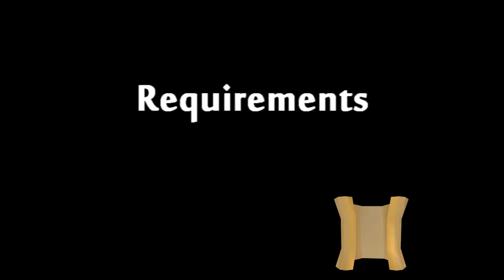Speak to Jatix in Taverly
If my video(s) helped you and you'd like to show some support:
Highly appreciated!